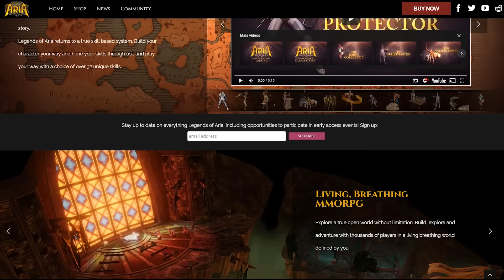MMORPG SANDBOX DA STEAM - Legends of Aria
MMORPG Sandbox vindo para a STEAM - Legends of Aria, o sucessor do tão aclamado Ultima Online!
Conheça mais sobre o jogo!

- Mizzo Games
- Kau Lisboa
- Roni Rodrigues
- Jean Carlos
- Sem Nome Sem Sorte
- Helgardh
- Gustavo Souza
- Lucas Leite
- DKMAKERS
- Hellblazer BR
- Cleverson Zimiani
- Jehlis
- Serjao Dislexia
- Tarkin the Supreme Lalaking
- Rodrigo Alves
- Presidente Bolsomito
- Wanderson Artur
- Gustavo Klitzke
- Claudio Leandro
- Blawssy Aihara
- Rodrigo Azevedo
- R4IH
- Noth
- Tio Sebastian
- Fernando Frare Nunes
- Ygor Moreno Barbosa

Configuração do PC:
- GeForce GTX 1060 3GB MSI
- Intel i7 7700
- Placa Mãe Gigabyte H170 Gaming 3
- Fonte Corsair CX650
- 16GB Memória RAM HyperX DDR3 (2x8)
- Mouse Logitech G600
- Teclado Redragon Kumara Blue Switch
- Microfone Arcano Black BKU
- Headset Skullcandy Crusher